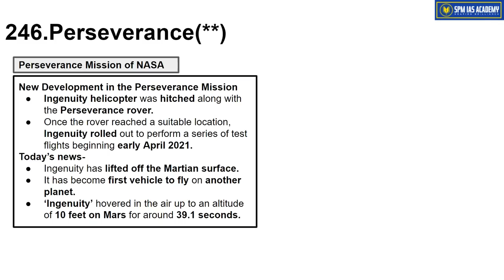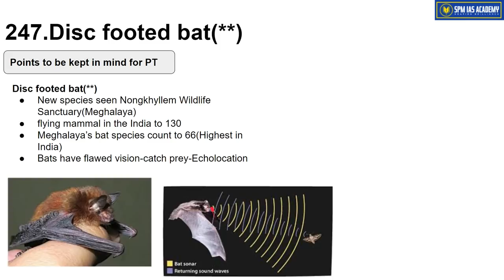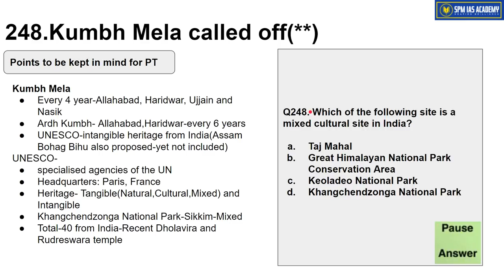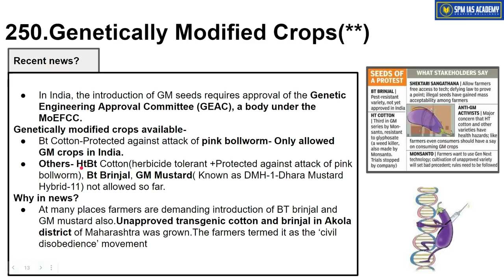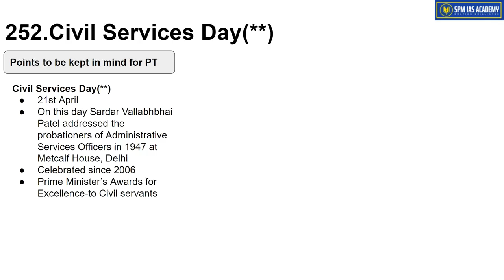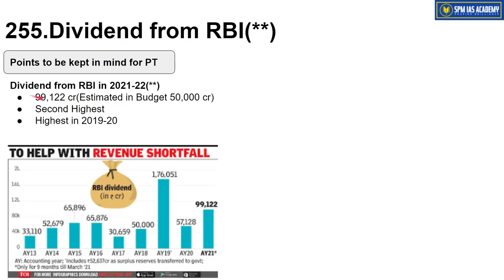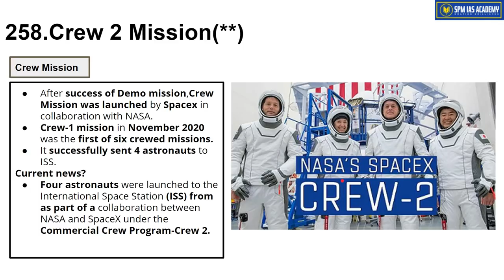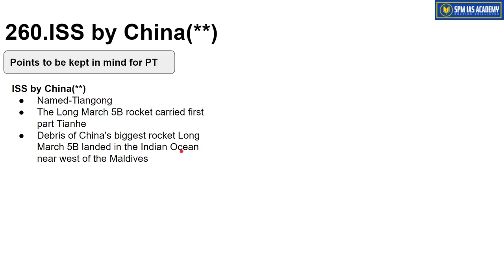Most important Current Affairs for APSC Prelims - Class 14 SPM IAS Academy Topic 246 to 260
Current Affairs for the APSC Prelims.
Note - Those who have taken Rs 99 course can attempt the test on app.
Those who are not able to make the payment please make the payment by clicking the